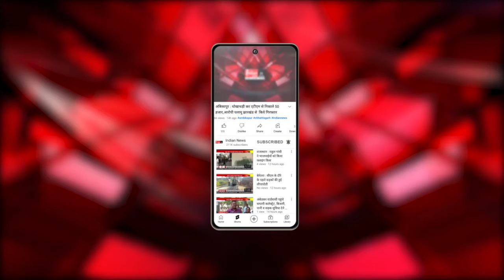राजनांदगांव : भानूप्रतापपुर उपचुनाव को जीतने की खुशी में, कांग्रेस ने मनाया जीत का जश्न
Indian News : हिमाचल प्रदेश के विधानसभा चुनाव में कांग्रेस को मिली बड़ी जीत और भानूप्रतापपुर उपचुनाव को जीतने की खुशी में कांग्रेस जनों ने राजनांदगांव शहर में पटाखे फोडे और राहगीरों को मिठाइयां बांटकर जीत का जश्न मनाया।
 हिमाचल प्रदेश के विधानसभा चुनाव में कांग्रेस पार्टी को एक बड़ी जीत हासिल हुई है। वहीं छत्तीसगढ़ प्रदेश के भानुप्रतापपुर में हुए विधानसभा उपचुनाव में भी कांग्रेस प्रत्याशी विजई हुई है। इन दोनों ही जश्न को राजनांदगांव शहर जिला कांग्रेस कमेटी ने शहर के मानव मंदिर चौक में पटाखे फोड़ कर उत्साह के साथ मनाया, वही यहां कांग्रेस जनों ने राहगीरों को मिठाई खिलाकर खुशियां मनाई। इस दौरान शहर जिला कांग्रेस कमेटी के अध्यक्ष कुलबीर सिंह छाबड़ा एवं शहर महिला कांग्रेस कमेटी की अध्यक्ष रोशनी सिन्हा ने भानुप्रतापपुर उपचुनाव की जीत को छत्तीसगढ़ सरकार के बेहतर कामकाज और विकास की जीत बताया है।

Our Links